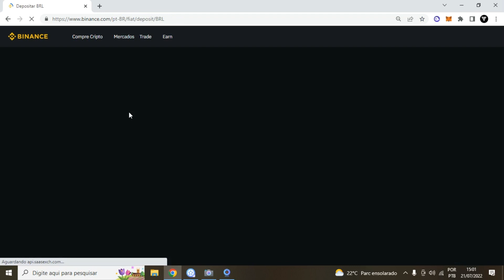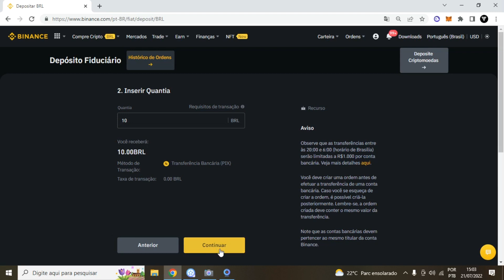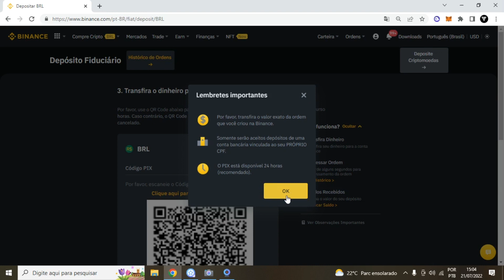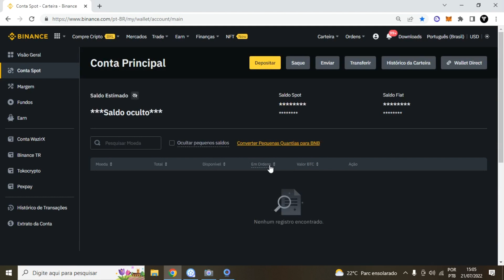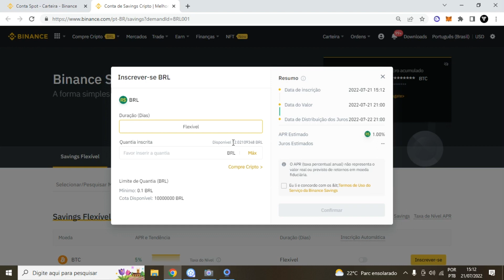Como Depositar Dinheiro na Binance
LUCAS

Veja Como Depositar Dinheiro na Binance! Nesse vídeo de forma tutorial ensinando Como Depositar Dinheiro na Binance!
Binance é uma exchange como se fosse uma corretora de criptomoedas para você negociar, e nesse vídeo o objetivo é mostrar como depositar dinheiro na binance.